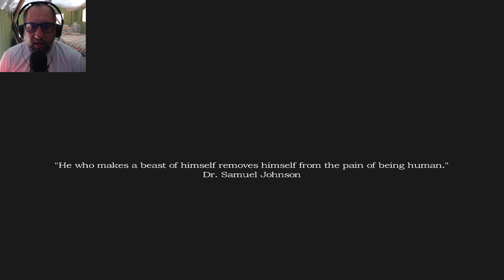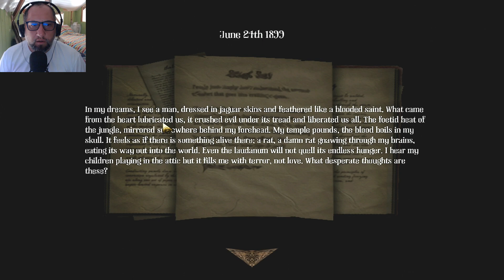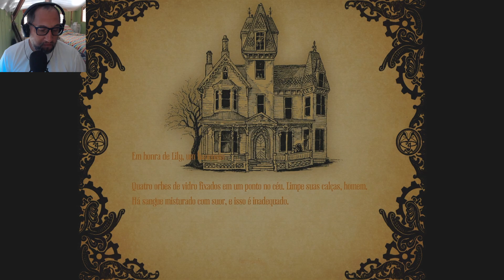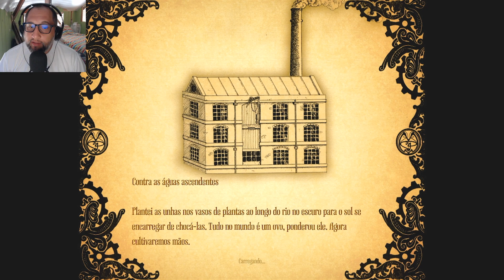AMNESIA - A MACHINE FOR PIGS - O INÍCIO DE GAMEPLAY! LEGENDADO PT-BR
AMNESIA REBIRTH

Dos criadores de Amnesia: The Dark Descent e Dear Esther chega um novo jogo de terror em primeira pessoa que irá arrastá-lo para as profundezas da ganância, do poder e da loucura. Ele enterrará o focinho nas suas costelas e comerá o seu coração.

Plataformas: PC

Gêneros: Terror - Horror - Fantasmagórico